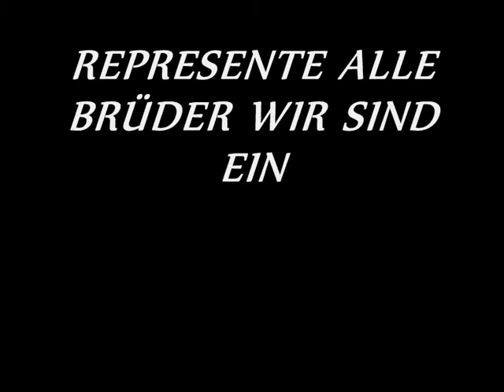DMR-Klartext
luxembourg rap
Lil-Brown Production